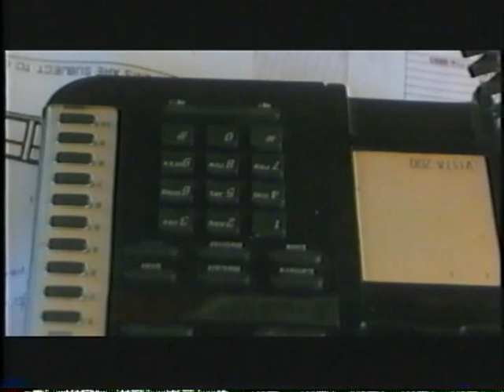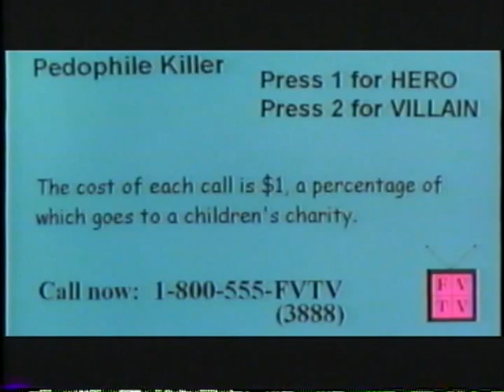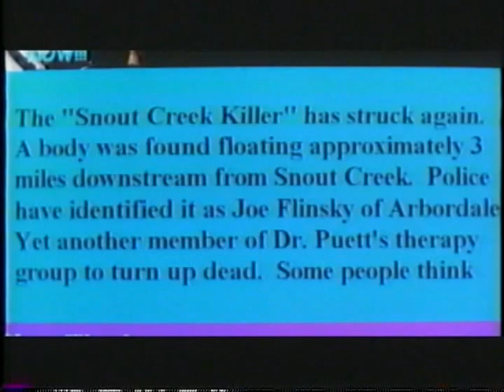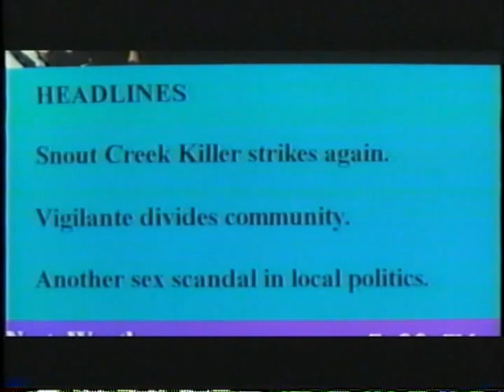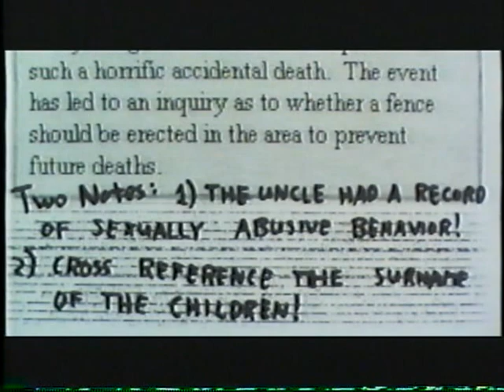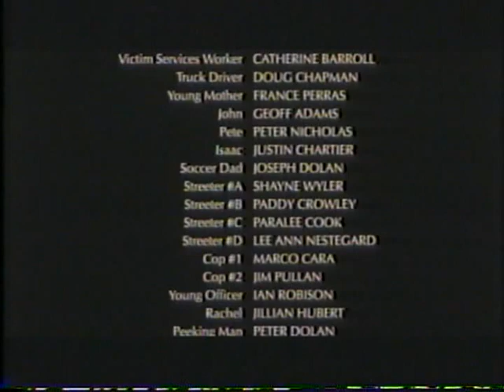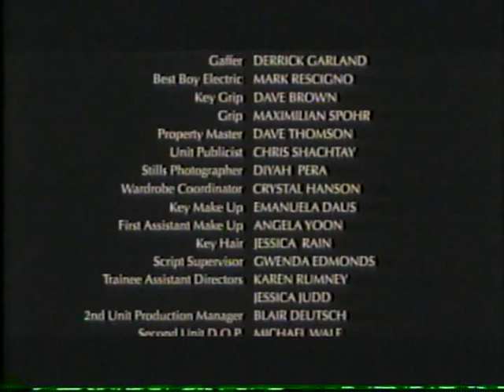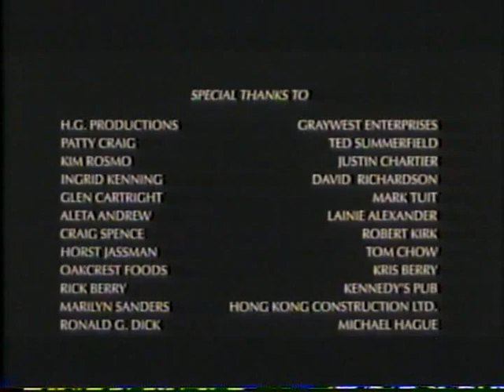DARK WATER (2001) - FULL MOVIE - Drama, Mystery, Nightmares, Murder, Abuse, Profiling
A psychological drama. It is the story of a young man who, through a series of surreal visions, comes to believe that he is a serial killer targeting pedophiles. The film explores the consequences of someone taking action on such familiar impulses as "If any one of those creeps ever tried to touch one of my kids, I'd..." The killer is pursued by the unconventional Inspector Skallen, who champions the controversial new technique of geographic profiling.

Directed by Ron Chartier
Written by Anthony Harrison & Ron Chartier
Produced by Ron Chartier & Anthony Harrison
Executive Producer: Helen Graham
Co-Producer: C. Ernst Harth

Starring:
Gerry Currie  as  David Staller
Holly Ferguson  as  Sam Staller
Ron Sauvé  as  Inspector Skallen
Kathleen Duborg  as  Joan
Helen Graham  as  Emma Staller
Kyla Natho  as  Amber Grotovski
Dmitry Chepovetsky  as  Spencer
Tricia Maras  as  Adele
Fred Keating  as  Chief Burk
Marek Wiedman   as  Doctor Puett
Tim Bissett  as  Art
Russell Ferrier  as  Frank
Zinaid Memisevic  as  Kolya
Ivan Krapic  as  Young David
Natasha Peck  as  Young Sam
Robert Saunders  as  Uncle Jerrold
Gordon Tipple  as  Therapy Man
Alice Poon  as  Valerie
Julie Brown  as  Sophie
Ken Phelan  as  ATM Man
Andy Pardek  as  Marc
Dolores Drake  as  Car Rentals Clerk
Lois Dellar  as  Trainee #1
Chris Robson  as  Trainee #2
Darren Hird  as  Trainee #3
Layne Black  as  Trainee #4
Anne Upward  as  Trainee #5
Moneca Stori  as  Troupe Leader
Daniel Boileau  as  Troupe Member #1
Rita Bozi  as  Troupe Member #2
David C. Jones  as  Troupe Member #3
Nadine Wright  as  Executive #1
Debra Donohue  as  Executive #2
Catherine Barroll  as  Victim Services Worker
Douglas Chapman  as  Truck Driver
France Perras  as  Young Mother
Geoff Adams  as  John
Peter Nicholas  as  Pete
Justin Chartier  as  Isaac
Ron Chartier  as  Soccer Dad
Shayne Wyler  as  Streeter A
Paddy Crowley  as  Streeter B
Paralee Cook  as  Streeter C
Lee Ann Nestegard  as  Streeter D
Marco Cara  as  Cop #1
Jim Pullan  as  Cop #2
Ian Robison  as  Young Officer
Jillian Marie  as  Rachel